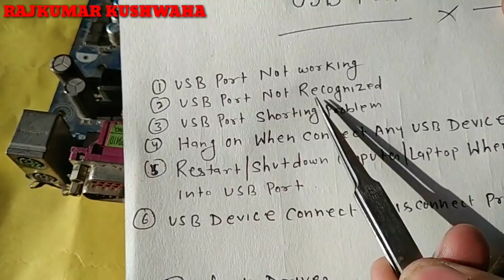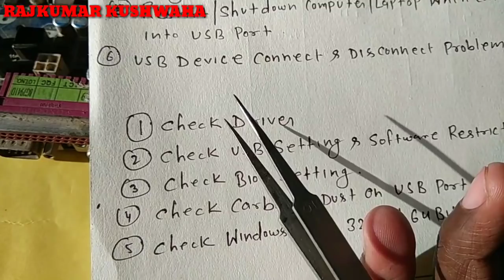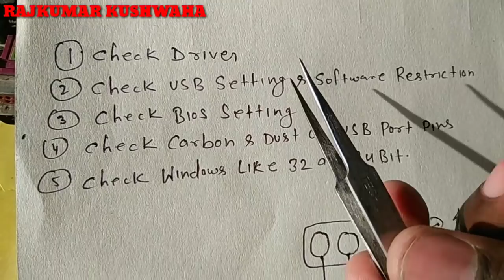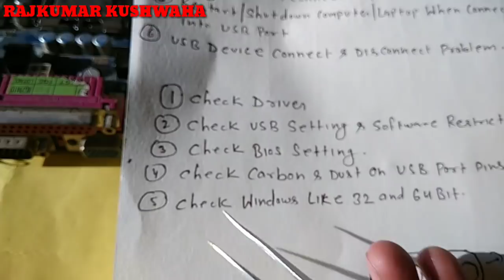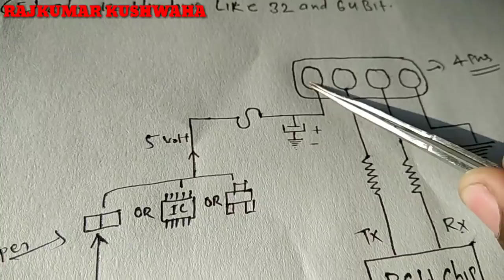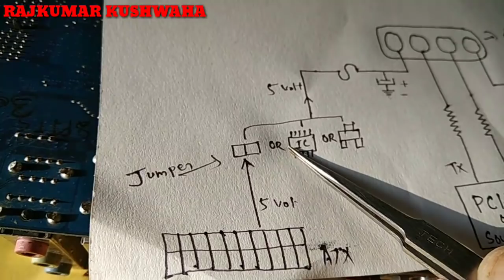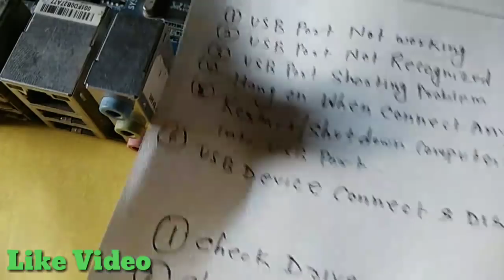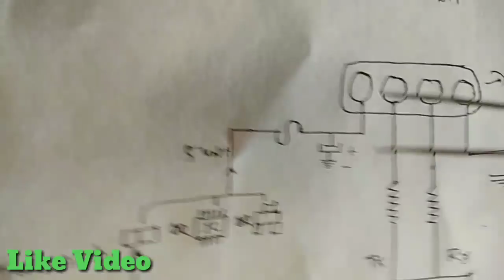USB Port Not Working Problem Solution | How To Fix USB Port not Working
iss video me main aap sab ko usb port se related problem ko kaise sahi karege  jaise usb not recognized,usb port connect and disconnect problem, usb port shorting problem ko kaise sahi karege step by step maine iss video me bataya hai  toh aap suru se last tak jarur dekhiye